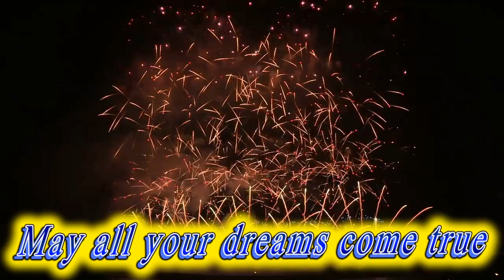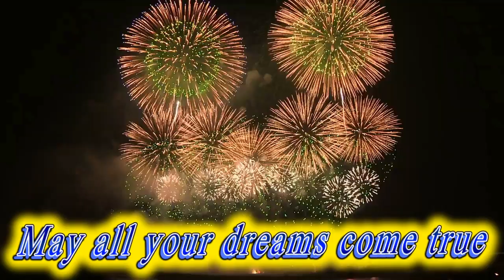Happy birthday Daniel